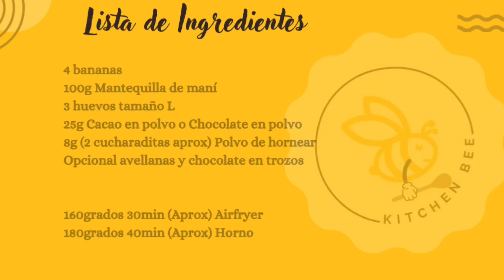Sin Harina y Sin Azúcar añadido 🍰 Pastel / Brownie de Banana ChocoNut Saludable, en Airfryer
Ingredientes:

4 bananas
100g Mantequilla de maní
3 huevos L
25g Cacao en polvo o Chocolate en polvo
8g (2 cucharaditas aprox) Polvo de hornear
Opcional avellanas y chocolate en trozos

160grados 30min (Aprox) Airfryer
180grados 40min (Aprox) Horno

BIENVENID@ Estoy muy feliz de tenerte en mi canal ❤️
Si preparas alguna de mis recetas me encantaría que compartieras el resultado conmigo a través de mi página de Instagram @kitchenbee3 además puedes usar el hashtag
GRACIAS ❤️💫